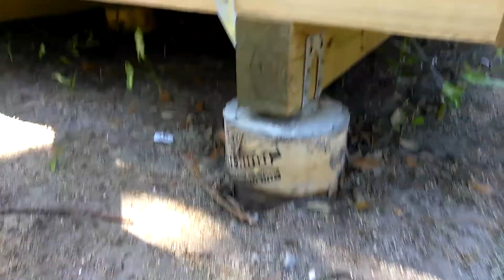Tie Downs and everything